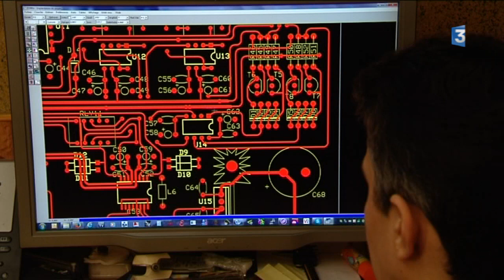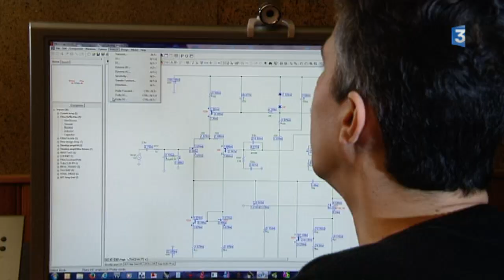Prioriterre écouter le son numérique avec un décodage plus adapté à la biologie de nos oreilles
Et si depuis l’arrivée du son numérique, ce que nous écoutons ne correspondait plus   au fonctionnement biologique de notre oreille, et si le décodage  numérique  nous apportait fatigue et frustration. Pour retrouver une écoute durable avec la chaleur et l’émotion du disque vinyl,  une entreprise marseillaise a exploré une voie mathématique différente pour créer un nouveau convertisseur numérique vers  analogique, un DAC, intégré dans une nouvelle chaine maison.

Prioriterre, une émission d'Eric Dehorter sur France 3 Provence Alpes et France 3 Côte d'Azur.